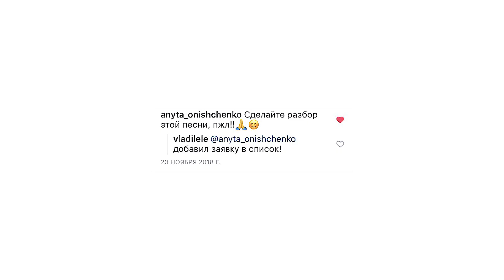Выбор песни для разбора 25.06.2019